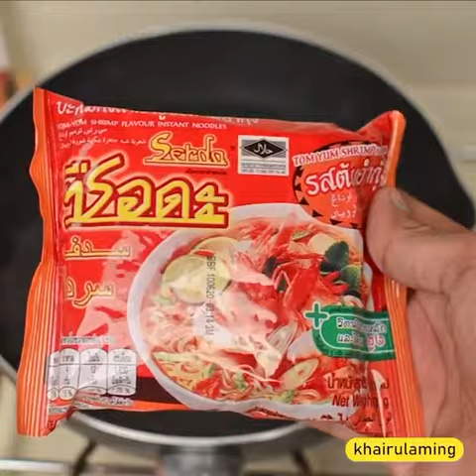Puasa Day 20 : Kerabu Maggi Thai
🌕2 bungkus mee segera Serda (2 packs Serda instant noodles)
🌕Udang/Sotong/etc (Prawn/Squid/etc)
🌕1.5 paket perasa Serda (1.5 sachets Serda seasoning)
🌕Sos ikan thai (thai fish sauce)
🌕cili merah (red chilli)
🌕Tomato
🌕Bawang merah (shallots)
🌕Daun ketumbar (coriander leaves)
🌕Gula (sugar)